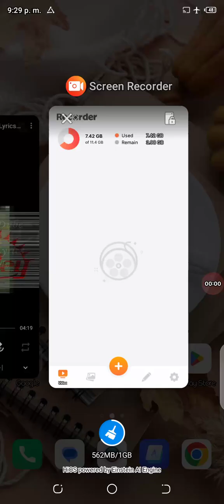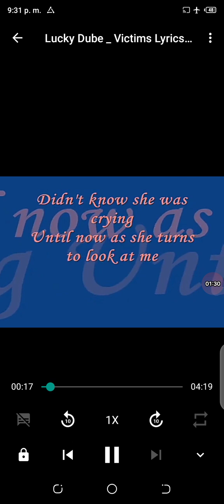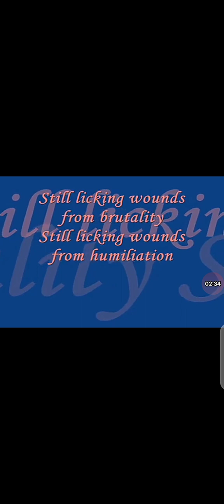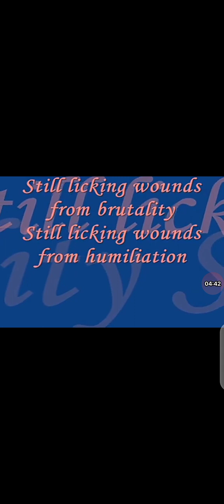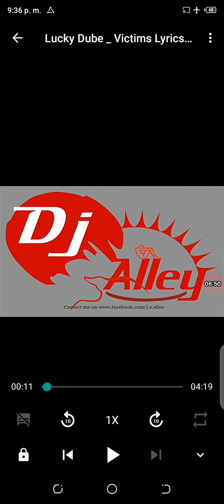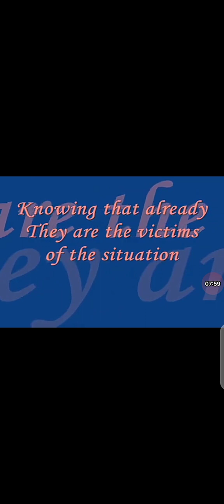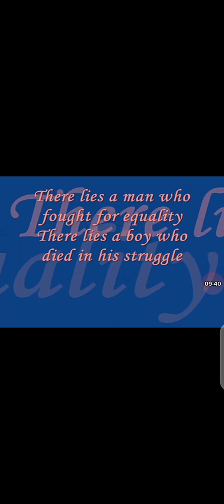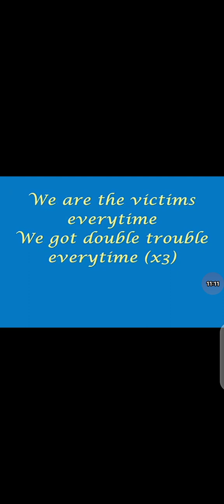UBUSOBANURO Bwa VICTIMS by Lucky Dube